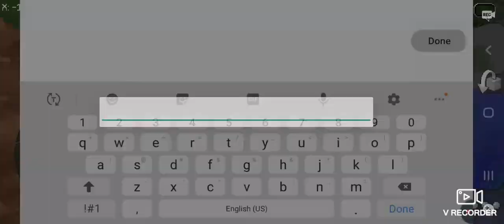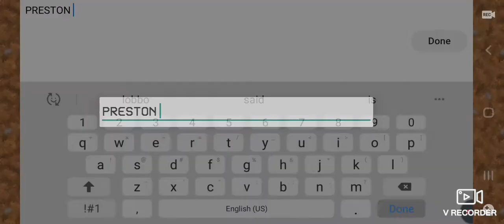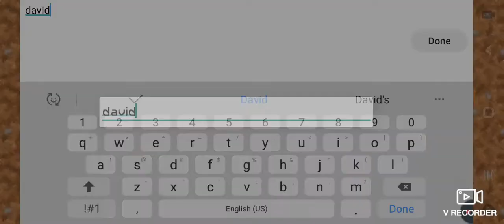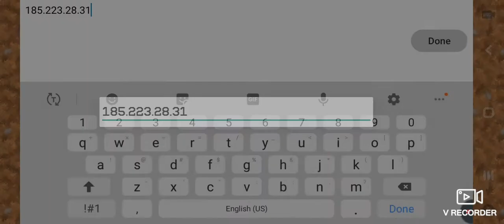(Minecraft part 8) we are back